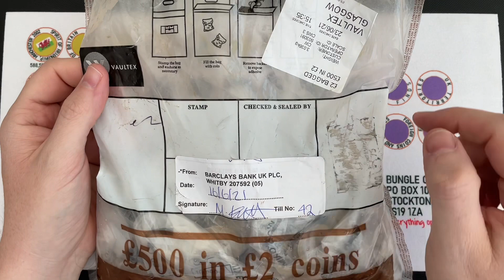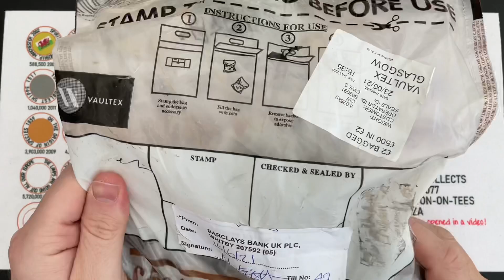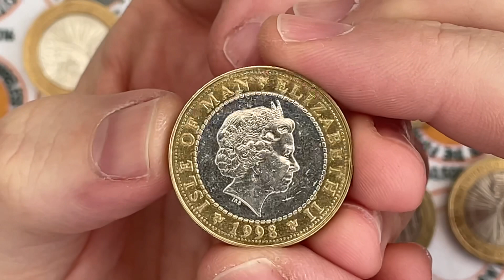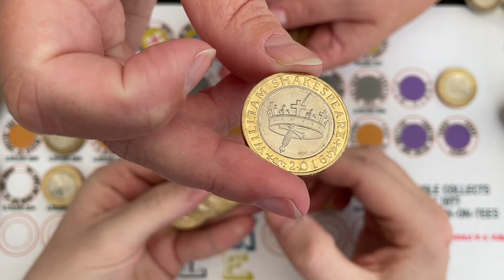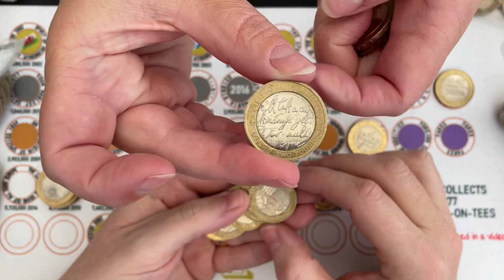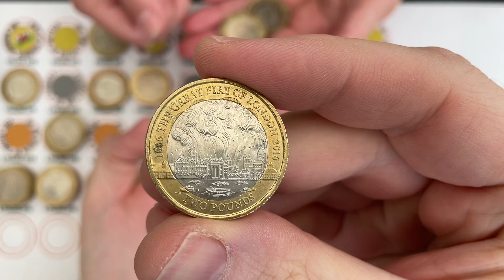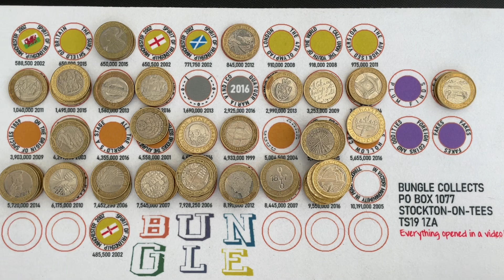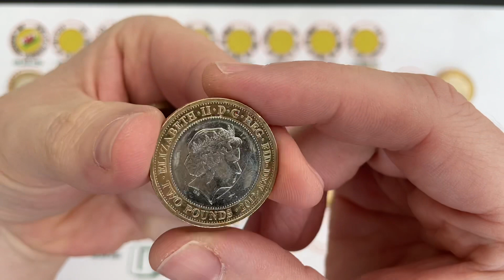We get a Cash In!! | Jackpot! £2 Coin Hunt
We hunt through 50p's, £2 and 10p's looking for commemorative and low mintage and valuable coins to fill our albums

You can write to us at:
Bungle Collects
TS19 1ZA